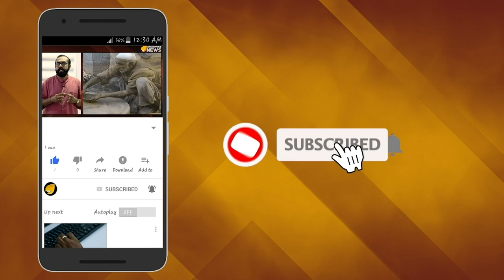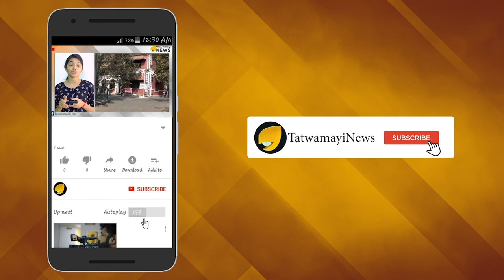പിടിച്ചതിനേക്കാള്‍ വലുതാണ് അളയിലുള്ളത്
മാധ്യമപ്രവ‍ർത്തകൻ കെ എം ബഷീ‍ർ വാഹനാപകടത്തിൽ മരിച്ച ശേഷം പരാതിക്കാരൻ മൊഴി നൽകാൻ വൈകിയതാണ് ശ്രീറാം വെങ്കിട്ടരാമന്റെ രക്തപരിശോധനക്ക് കാലതാമസമുണ്ടാക്കിയതെന്ന് പൊലീസ് റിപ്പോർട്ട്. പൊലീസ് ആവർത്തിച്ച് ആവശ്യപ്പെട്ടിട്ടും ജനറൽ ആശുപത്രിയിലെ ഡോക്ടർ രക്തമെടുക്കാൻ തയ്യാറായില്ലെന്നും അന്വേഷണ ഉദ്യോഗസ്ഥനായ ഷീൻ തറയിൽ കോടതിയിൽ നൽകിയ റിപ്പോർട്ടിൽ പറയുന്നു.